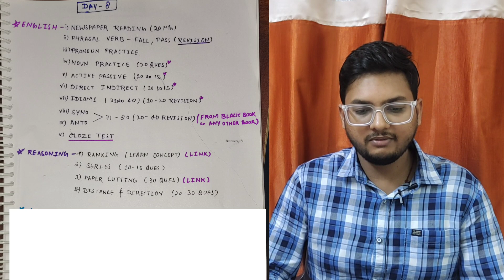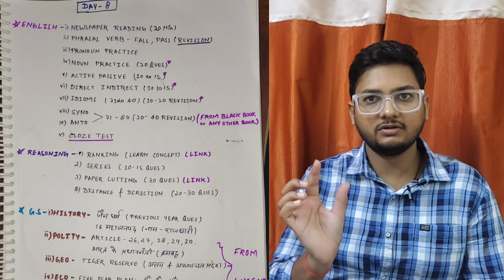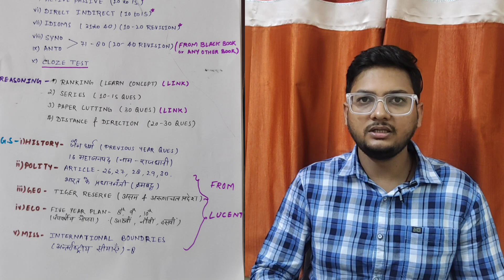Target SSC Steno 2023 ll Daily time table ll Day 8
SSC Steno 2023 ll Daily time table ll day 8
Target SSC Steno 2023 ll Daily Time table ll Day 6
Target SSC Steno 2023 ll Daily Time Table ll Day 4
Target SSC Steno 2023 ll Daily Time Table ll Day 3

2. Speedy current affairs book in English Link-

05:23-18: 00 तक

Noun के 4 part video
Part 1,part 2, part 3, part 4